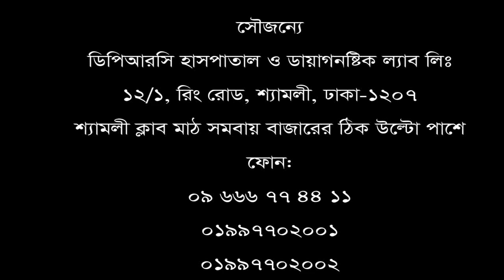৬ বছর ধরে হাটুঁ ব্যথার রোগী ভালো হলো মাত্র ৮ দিনে। Knee pain treatment in dprc hospital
৬ বছর ধরে হাটুঁ ব্যথার রোগী ভালো হলো মাত্র  ৮ দিনে।
পরামর্শ পেতে ফোন: ০৯ ৬৬৬ ৭৭ ৪৪ ১১ অথবা ০১৯৯৭৭০২০০২